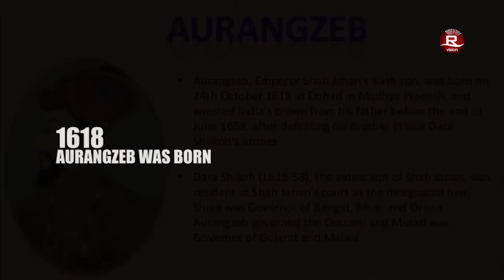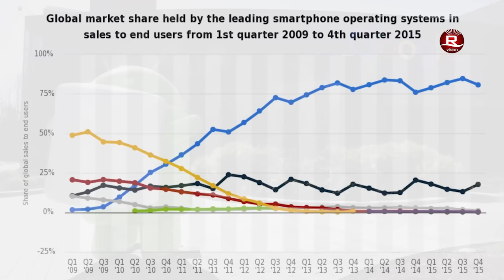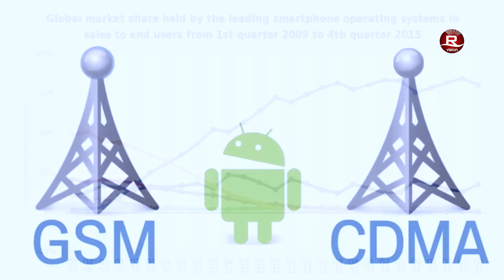World History 4th November